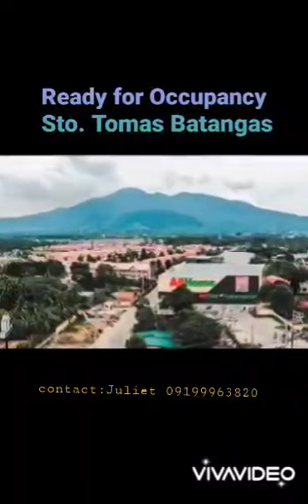BATANGAS RFO, 5Br & 3T&B, 2-Storey, Single Firewall & Complete Turnover along the Highway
Looking for a Spacious and Luxurious House
that Suits to your budget?
Meet FREYA our one of best selling unit here Camella Homes

FREYA MODEL
✔️Single Firewall
✔️Two storey
✔️5 bedrooms (1 master bedroom, 3 standard rooms, maids room)
✔️Living area
✔️Dining area
✔️Kitchen
✔️3 toilet and bath
✔️ balcony
✔️carport
✔️Space for garden

Reserve now for only 50,000

✅ Waived bank charges
✅ Waived HOA Membership fee
✅ Waived water application fee
✅ Complete house turnover